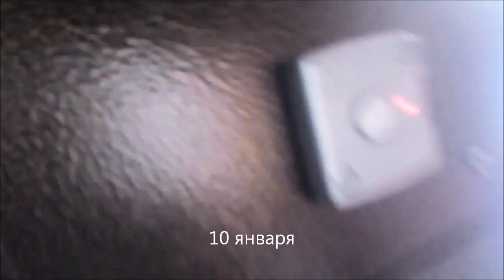Мой январь 2018